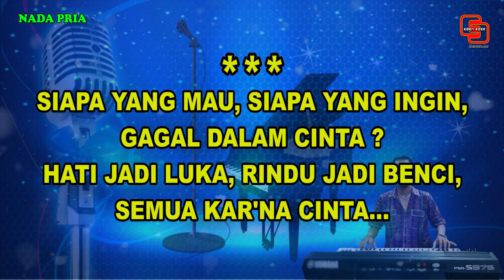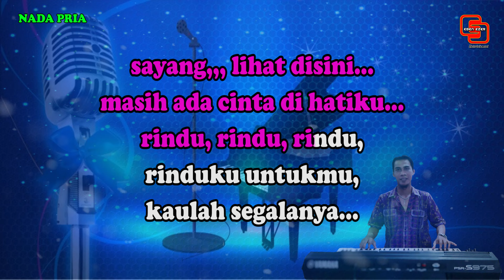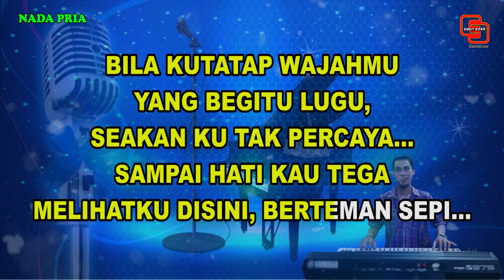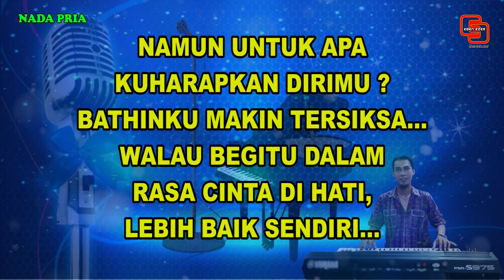GAGAL DALAM CINTA || KARAOKE NOSTALGIA || DEDDY DORES || NADA PRIA || Kunci B = Do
- Karaoke Lawas -
GAGAL DALAM CINTA
Ciptaan : Deddy Dores

Siapa yang mau, siapa yang ingin
Gagal dalam cinta
Hati jadi luka, rindu jadi benci

Manis dibibirmu, lembut suara mu
Aku terpedaya
Semua yang kurasa, hancur hatiku
Mungkin sudah suratan

Reff :
Bila kutatap wajahmu yang begitu lugu
Seakan ku tak percaya
Sampai hati kau tega, melihatku disini
Berteman sepi

Namun untuk apa kuharap darimu
Bathinku makin tersiksa
Walau begitu dalam rasa cinta di hati

Senyum kehancuran, semua ku tutupi
Resah hati ini,
biarlah cerita ditelan malam
hilang terbawa angin

sayang... lihat disini
masih ada cinta dihatiku
rindu, rindu, rindu, rindu ku untukmu
kaulah segalanya...